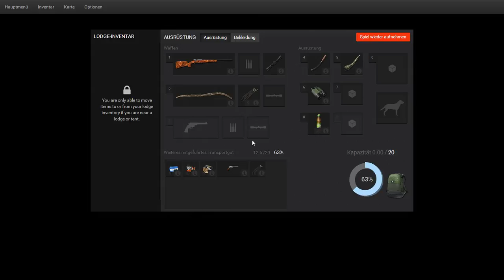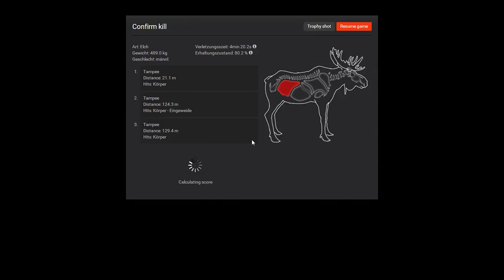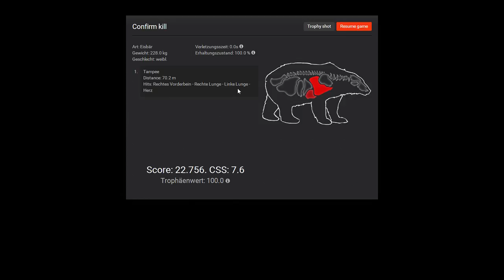The Hunter 2017 | Whiterime Ridge Pirsch | #10 Sitka-Hirsch, Elch, Bison, Eisbär | german Gameplay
Unterwegs im hohen Norden...viel spaß beim anschauen.